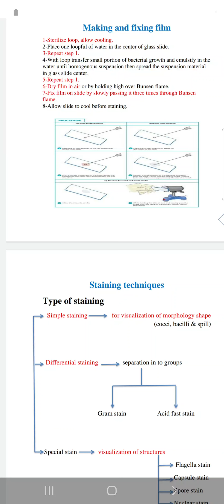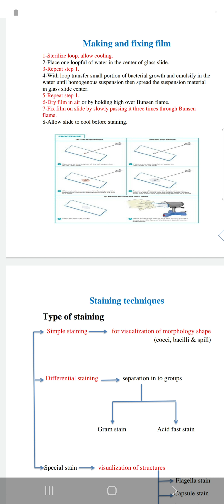making and fixing film th